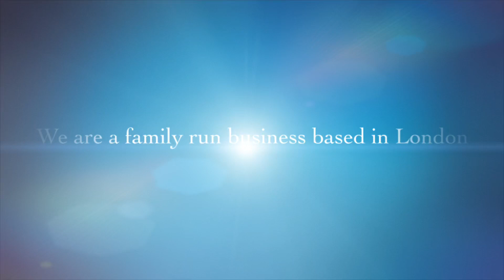Jojo & Dodo Events Decorations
Jojo & Dodo Wedding Decorations Offer
Full Wedding-Venue Decorations and also we offer items to Hire.